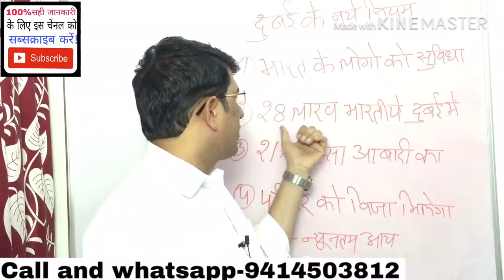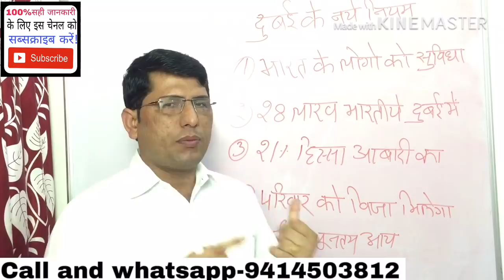दुबई के नये नियम! Dubai ke naye niyam.24 April 2019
Sanday closed
Thanks

1-किसी भी प्रकार की विदेश जॉब समस्या का समाधान!
 2-धोखाधड़ी से बचना पैसा पासपोर्ट जॉब समस्या का                       समाधान!
 4- विदेश में अगर आप जाते हो कंपनी वीजा, सैलरी, कार्य, इमीग्रेशन आदि की समस्या का समाधान
 5- इमीग्रेशन समस्या, पासपोर्ट समस्या, ईसीआर ईसीएनआर पासपोर्ट आदि समस्याओं का समाधान!
 6- 48 घंटे में उपरोक्त सभी समस्याओं का समाधान आपका किया जाएगा!